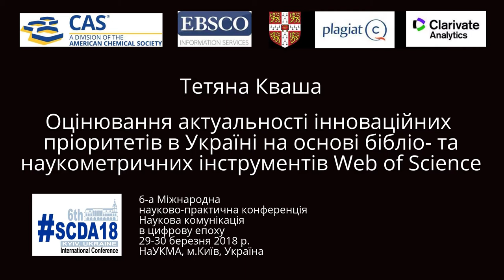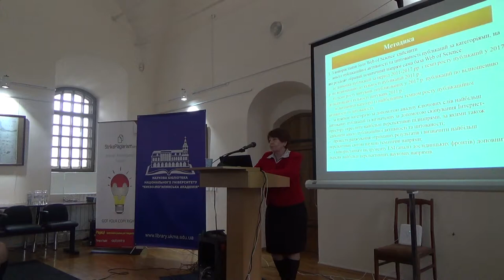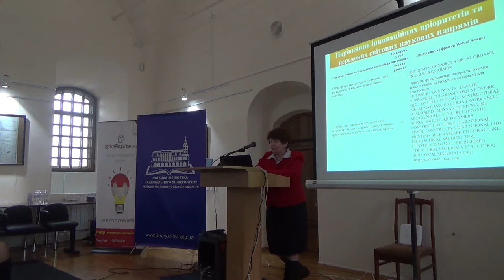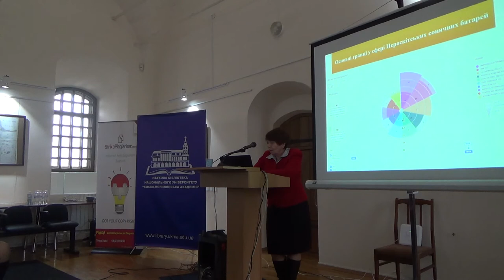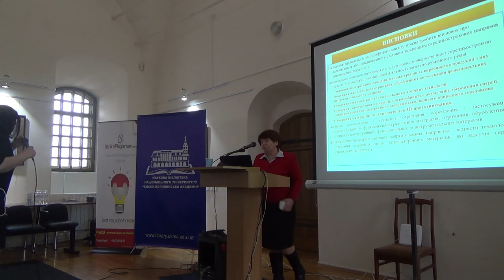SCDA18: Тетяна Кваша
Тетяна Кваша

Оцінювання актуальності інноваційних пріоритетів в Україні на основі бібліо- та наукометричних інструментів Web of Science

6-а Міжнародна
науково-практична конференція
Наукова комунікація
в цифрову епоху
29-30 березня 2018 р.